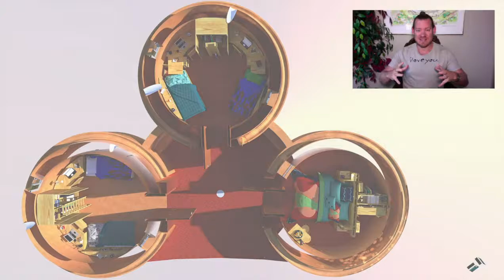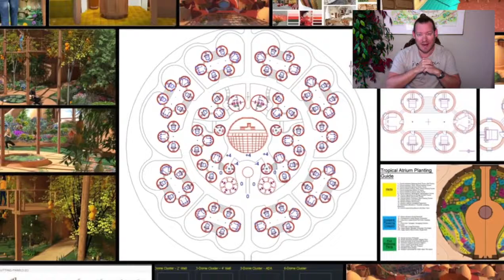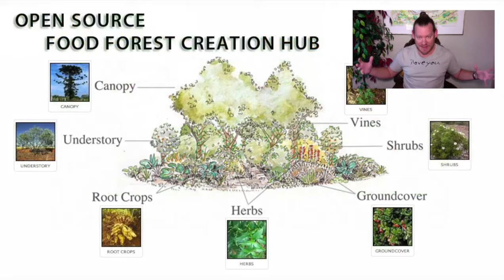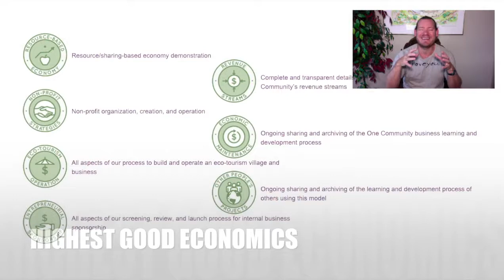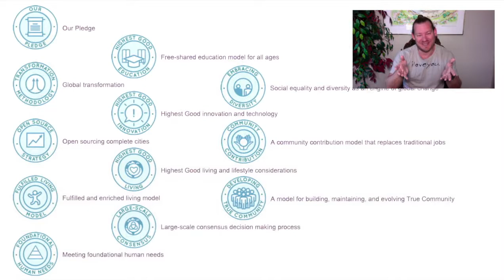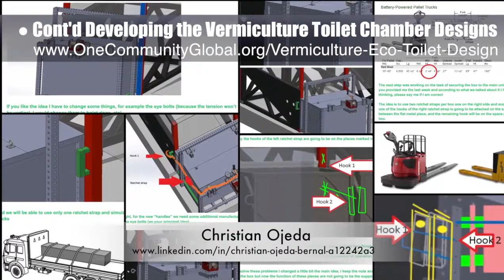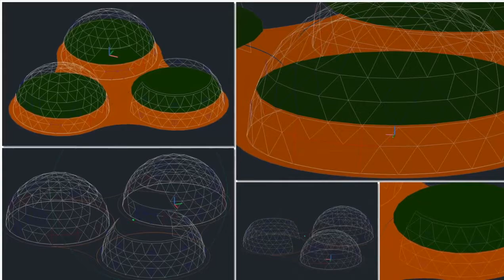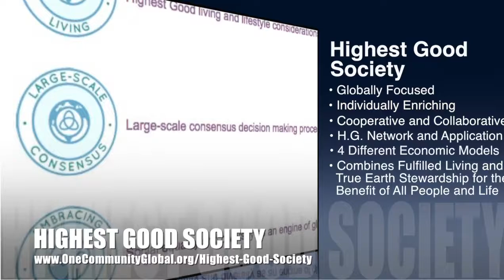Localized Ecology - One Community Weekly Progress Update #250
“Localized ecology is sustainability practices and management on the local level. Putting the power of intelligently and sustainably managing our shared environments in the hands of those people who live in them. One Community calls this living and creating for The Highest Good of All and we're open source and free-sharing tools, resources, and DIY instructions for all aspects of creating teacher/demonstration communities, villages, and cities capable of accomplishing this. This is the January 7th, 2017 edition (#250) of our weekly progress update detailing our team’s development and accomplishments."

LOCALIZED ECOLOGY INTRO: @:35
LOCALIZED ECOLOGY SUMMARY: @12:35

Artist: VUKE